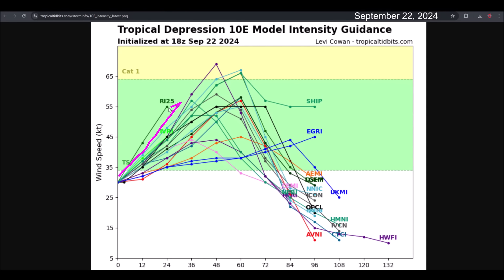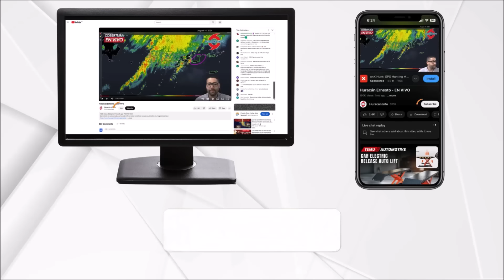Futura Tormenta Tropical John amenaza al sur de México. Puede llegar como el huracán John.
La depresión tropical #10 se ha formado en aguas del Pacífico Este y parece estar fortaleciéndose rápido en la tormenta tropical John. Algunos modelos ahora proyectan que podría fortalecerse rápido en un huracán previo a entrar sobre Chiapas y Oaxaca, México.